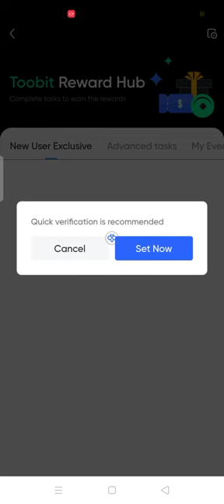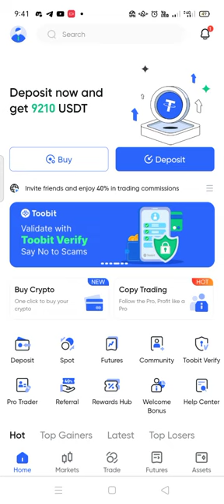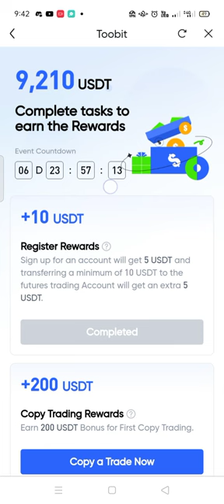Toobit Exchanger 5$ par account 🤑 100% payment 🤑 Don’t miss